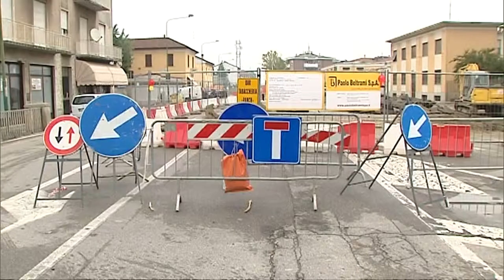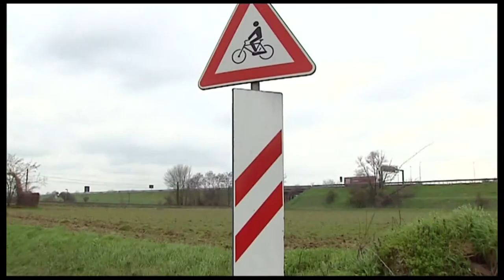Viabilità e lavori nell'autunno cremonese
Dal tg di Cremona1 del 09 ottobre 2013